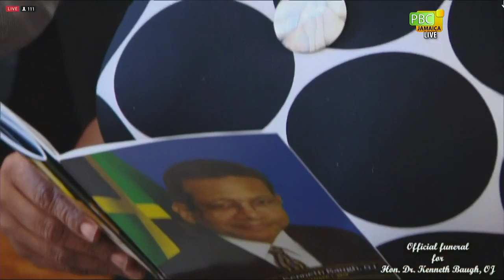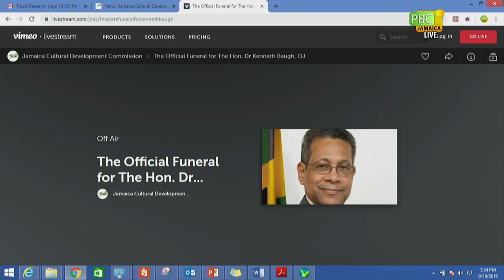Official Funeral for Dr. Kenneth Baugh